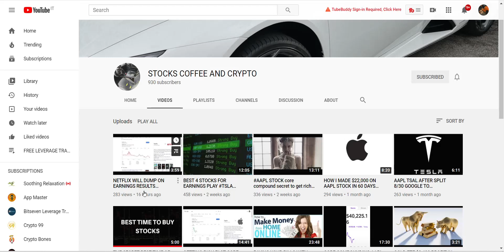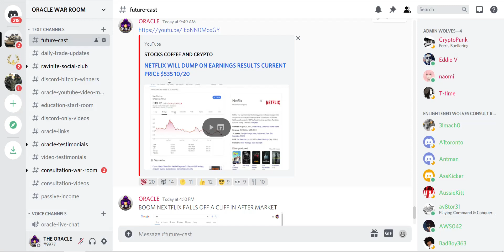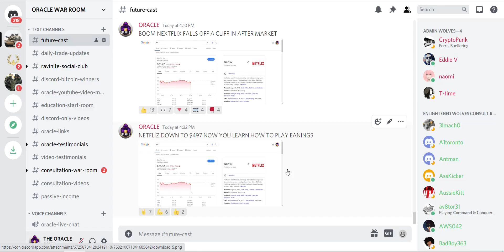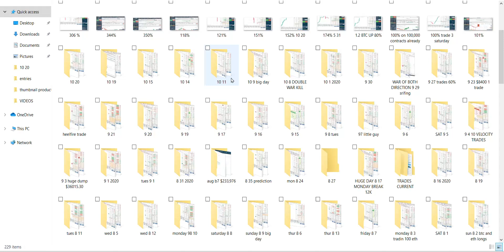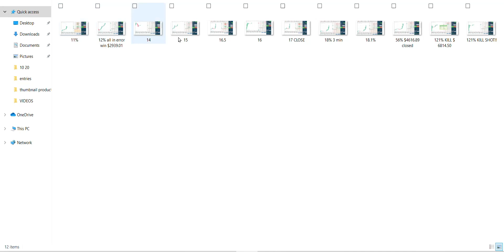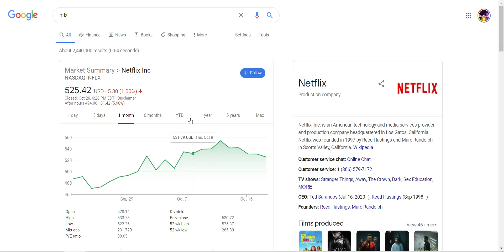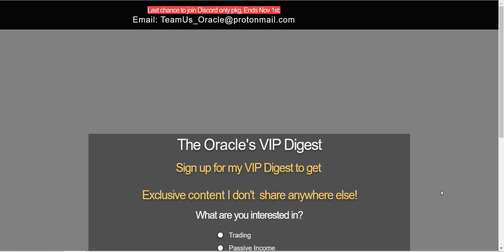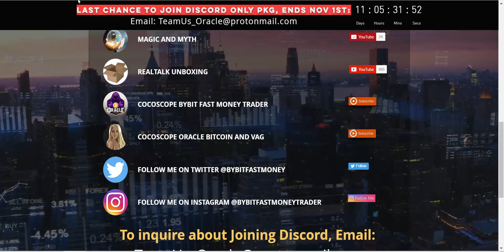NETFLIX DUMPS ON EARNINGS EXACT PREDICTION HIT WHILE CNBC LIED! ORACLE NAILS ALL EARNINGS CALLS!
💥Follow my new ETF channel on RUMBLE all content will appear there first from now on!